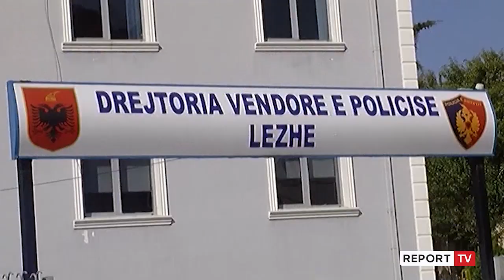Vrasja e rapsodit dhe mikut të tij, del ekspertiza e armëve të krimit: U përdorën nga 2 persona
LEZHË-Dy armët e zjarrit automatike të gjetura të groposura në fshatin Lalm Lukaj të Lezhës janë përdorur në vrasjen e rapsodit Kol Murrani dhe mikut të tij Preng Simoni, ngjarje e ndodhur në muajin Prill të vitit 2020. Kjo është provuar pas ekzaminimeve në laborator, ndërsa armët janë përdorur nga dy persona. Njëri është Edmond Përdoda, i cili e ka pranuar autorësinë e krimit të dyfishtë, ndërsa personi tjetër dyshohet të jetë vëllai i tij Aleksandër Përdoda.